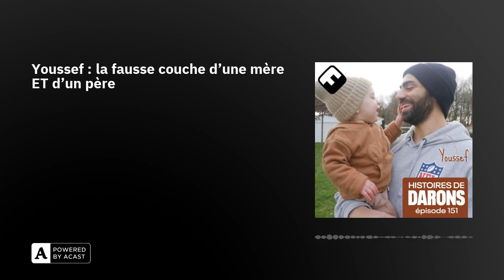Youssef : la fausse couche d'une mère ET d'un père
Merci  à Youssef !

Le podcast Deuxième vie avant le divorce ici

💬 Pour rejoindre et discuter avec mes auditrices et auditeurs sur Discord

Mettez 5 étoiles sur Apple Podcasts et Spotify + un cool commentaire sur Apple Podcasts